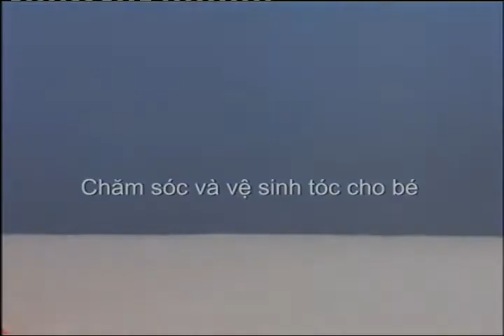Chăm sóc và vệ sinh tóc cho bé Shopmebuu com vn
Shop Mẹ Bưu phục vụ các Bé từ độ tuổi 0 -7 tuổi. Shop Mẹ Bưu mang đến các loại sữa và đồ ăn dặm và đồ chăm sóc sức khỏe cho Bé chất lượng cao nhất, nhập ngoại từ Mỹ, Châu Âu, Úc... luôn có hàng mới và phục vụ tận nhà.

Shop Mẹ Bưu tư vấn cho các mẹ các tính năng của các loại sữa sao cho phù hợp với con của bạn ở từng độ tuổi. Các sản phẩm luôn mang lại sự phát triển về chiều cao, trí tuệ và thể chất cho các Bé.

Shop Mẹ Bưu Phục vụ:
1. Sữa gồm Sữa bột, sữa tươi xách tay từ các nước, có tất cả các hãng phù hợp với sự lựa chọn của Mẹ và Bé (có tất cả các số phù hợp cho từng độ tuổi của Bé)
- Hàng Nhật gồm: Sữa Meiji, Sữa wakodo, Sữa ICREO, Sữa Monigana (có Sữa Monigana cho bà bầu),
- Hàng Hàn quốc: Sữa XO, Maeil
- Hàng Úc gồm: Sữa S26, Nurture gold, Nurture thường, Sữa dê, Sữa Karicare, Sữa Glucerna, Sữa Nan. Sữa dê viên GOAT Milk, Sữa dê karihome, Sữa Grucena cho người bị tiểu đường
- Hàng Nga gồm: Sữa AGUSA Gold, Sữa AGUSA thường, Sữa NAN, Sữa dê caricare, Sữa dê Vitacare
- Hàng Mỹ gồm: Sữa Similac, Sữa enfagrow, Sữa Good Start, Sữa enfamil, Sữa Pediasure
- Hàng Singapore: Sữa Grow, Sữa S26, Sữa gain
- Hàng Anh gồm: HiPP Organic, Sữa Cow & Gate, Sữa SMA, Sữa Aptamil
- Hàng Đức gồm: Sữa aptamil, Sữa Folgemilch, Sữa tươi
- Sữa Dê Hà Lan: Sữa dê Kabrita, Sữa dê Cabrima

2. Đồ chế biến ăn dặm cho bé: gồm Bột ăn dặm, Bánh ăn dặm, Hoa quả nghiền sạch, Trà dinh dưỡng, Đồ hộp - Thịt - Cá, Váng sữa - Phô mai, Set chế biến ăn dặm, nồi cơm nát, máy xay đa năng...
- Bánh ăn dặm: bánh ăn dặm Blédibiscuit, Bánh ăn dặm Morinaga, Bánh quy Arywa, Bánh tan Plum, Bánh ăn dặm Nhật , Bánh ăn dặm gerber, Bánh ăn dặm Nestle
- Hoa quả nghiền sạch: Hoa quả nghiền Hero baby, Hoa quả nghiền Bledina, Hoa quả nghiền Gerber, Hoa quả nghiền Arywa
- Trà dinh dưỡng: Trà FRAPKO, Trà dinh dưỡng Babydrink, Trà hoa quả Nhật Bản, Trà HiPP
- Đồ hộp - Thịt - Cá: Bledina Pháp, Thịt hộp Ariwa, Thịt hộp Tema của Nga, Ruốc cá hồi Nhật, Chanh tây mật ong,
- Váng sữa - Phô mai: Váng Sữa Yerada, Sữa chua Gervais, Sữa chua Ehmann, Phô mai Apéricube soirée filles, Sữa chua sống Actimel DANONE, Sữa chua phô mai Blédilacté, Paula Schokoladen Pudding, Phomai P'tit Louis, Váng sữa Monte Vani
- Set chế biến ăn dặm, nồi cơm nát, máy xay đa năng: Máy xay cầm tay Braun đầu nhựa, Máy xay cầm tay Braun đầu inox, Nồi nấu cơm nát bằng thủy tinh, nhựa, Bộ set ăn dặm, Nồi nấu bột Merry

Thực phẩm chức năng: Thuốc Bổ Gan các loại, GINKGO BILOBA, Chống loãng xuơng, Thuốc bổ khớp, Meiji Collagen Premium, CholestOff, Tỏi đen Nhật Bản, Nấm Linh Chi, Thuốc ho Triaminic, One a day women, One a day Men, Sữa non Good Health, Mama Style, Sữa ong chúa, Vitamin bà bầu elevit, Vi sụn cá mập Vitamin World, Move free advance, Vitamin bà bầu Twinlabs, Colagien+C...

3. Đồ chăm sóc sức khỏe: Sữa tắm, dầu gội cho Bé, Vitamin, thuốc bổ, Bỉm các loại, Sản phẩm cho Bố & Mẹ, Núm vú, bình sữa..., Bát - Đĩa - Thìa - Ca...
- Bỉm các loại: Bỉm Merries, Bỉm Goon, Bỉm Pampers, Bỉm HUGGIES, Bỉm Pull - Ups, Bỉm Cruisers
- Sữa tắm, dầu gội cho Bé: Tắm gội Mustela, Tắm + gội Mini May, Tắm + gội Disney, Tắm & gội Loreal, Tắm gội cho bé Balea, Tắm gội Bebe Klorane và rất nhiều loại của Pháp, đức, Nhật...